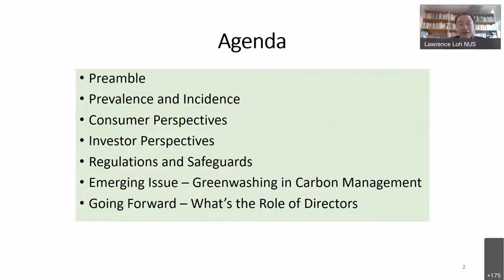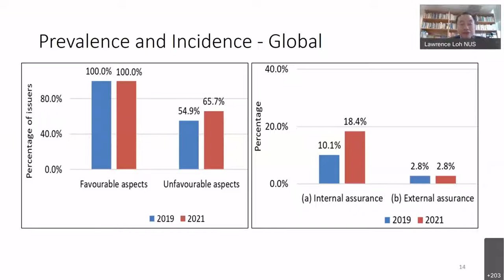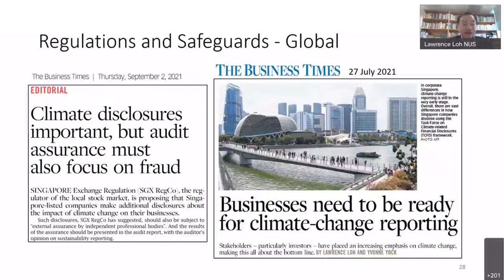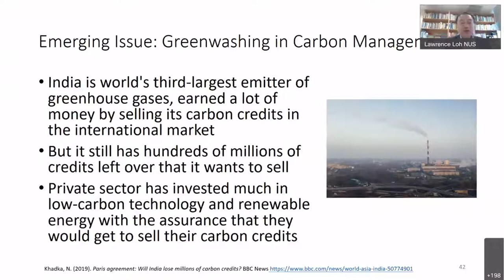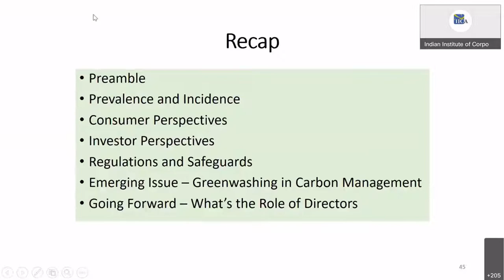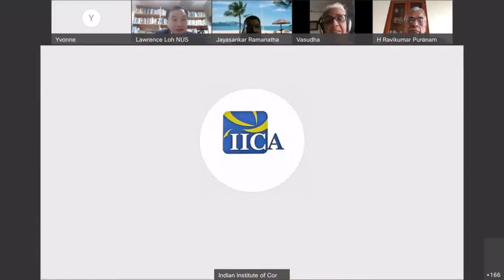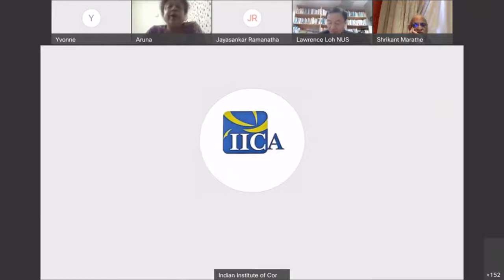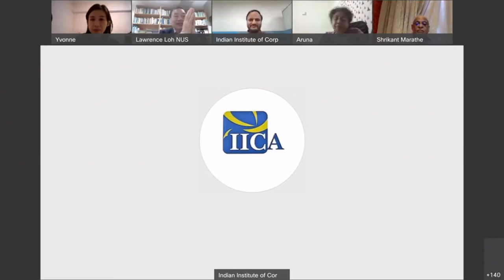Power Talk | The New Sustainability Challenge for Directors: Perils and Prospects of Greenwashing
Power Talk | The New Sustainability Challenge for Directors: Perils and Prospects of Greenwashing | Prof. Lawrence Loh | 04th February, 2022